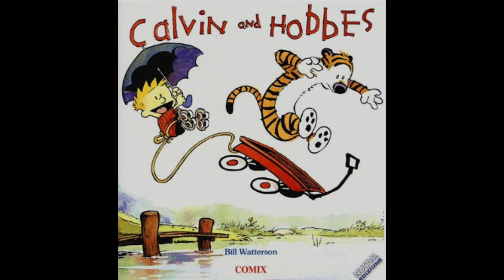#10 "Calvin and Hobbes." Nov. 27/85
Follow Calvin and Hobbes @Mrwheels6